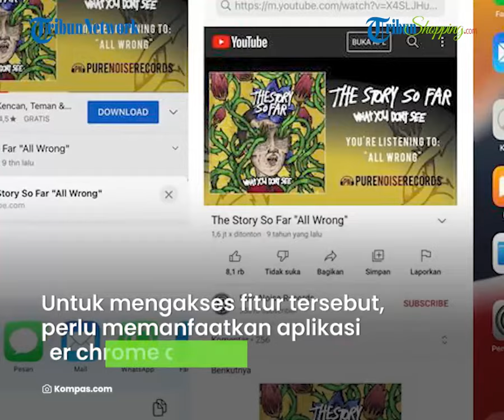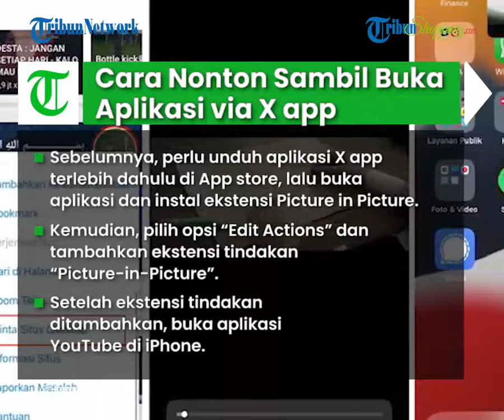Terungkap! Begini Cara Mudah Bisa Nonton YouTube Sambil Buka Aplikasi Lain di iPhone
TRIBUN-VIDEO.COM- Hai guys, buat kalian pengguna iPhone siapa disini yang sering nonton Youtube tapi enggak bisa buka aplikasi lainnya?

Eits, tenang aja kali ini Nurul bakal kasih tahu nih cara nonton Youtube sambil buka aplikasi lainnya.

Pengen tahu kan? Langsung aja simak pembahasannya yang berikut ini ya.

Untuk diketahui, Iphone memiliki fitur PiP yangberfungsi untuk memperkecil tampilan pemutaran video di YouTube .

Saat tampilan diperkecil, video di yang kalian tonton masih berjalan dan kalian bisa membuka aplikasi lainnya.

Nah, per 14 Juli PiP Youtube untuk iPhone sudah mulai bisa digunakan secara bertahap ke beberapa pengguna.

Untuk mengakses fitur tersebut, perlu memanfaatkan beberapa aplikasi tambahan seperti browser chrome dan X app.

Untuk tahu lebih jelasnya, simak caranya yang berikut ini.

Pertama-tama, kalian bisa mengunduh Chrome terlebih dahulu di Appstore dan kunjungi situs web youtube.

Jika sudah, klik ikon titik tiga dan pilih opsi Minta Situs Desktop untuk mengubah tampilan antarmuka situs Youtube dari hp ke desktop.

Setelah beralih ke tampilan antarmuka desktop, cari dan pilih video yang ingin kalian putar.

Selanjutnya, bakal muncul jendela baru pemutaran video.

Pada jendela tersebut, klik ikon dua persegi dengan panah ke bawah sebagai lambang dari opsi “PiP”.

Dengan mengetuk ikon tersebut, tampilan pemutaran video kini jadi diperkecil dan kalian bisa nonton YouTube sambil buka aplikasi lainnya deh.

Cara yang kedua ini jika kalian ingin menonton YouTube sambil buka aplikasi via X app.

Sebelumnya, kalian perlu unduh aplikasi X.app terlebih dahulu di App store.

Jika sudah, buka aplikasi itu dan instal ekstensi Picture in Picture dengan cara mengklik Picture in Picture dan pilih Open Extension Picker.

Kemudian, pilih opsi “Edit Actions” dan tambahkan ekstensi tindakan “Picture-in-Picture”.

Setelah ekstensi tindakan ditambahkan, buka aplikasi YouTube di iPhone.

Cari dan pilih video yang ingin diputar, lalu klik menu “bagikan” lalu klik opsi “lainnya” dan pilih ekstensi tindakan “Picture-in-Picture”.

Setelah itu, video yang kalian putar di aplikasi YouTube bakal terbuka di X.app.

Klik opsi “Picture-in-Picture” pada halaman pemutaran video YouTube di X.app.

Tampilan video bakal diperkecil dan kalian bisa nonton video sambil membuka aplikasi lain.

Nah gimana mudah kan guys.

Oya, cara tersebut hanya bisa dicoba pada iPhone dengan versi iOs 15.5.

Jika versinya berbeda, bisa jadi beda letak opsi dan tahapannya.

Selamat mencoba ya, semoga informasinya bermanfaat.

(Tribun-Shopping.com/ Kompas.com)

Artikel ini telah tayang di Kompas.com dengan judul "2 Cara Nonton YouTube Sambil Buka Aplikasi Lain di iPhone dengan Mudah", Klik untuk baca
Penulis : Zulfikar Hardiansyah
Editor : Zulfikar Hardiansyah